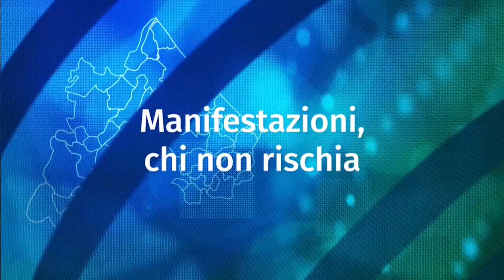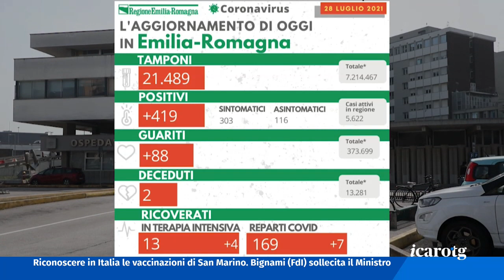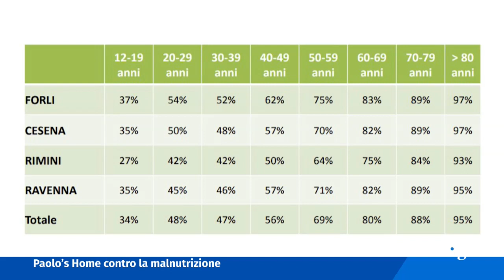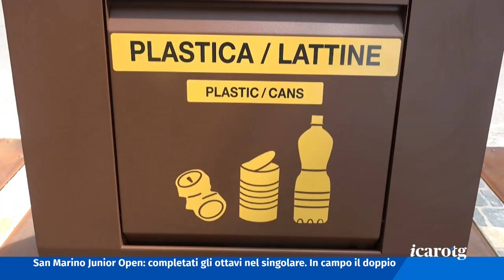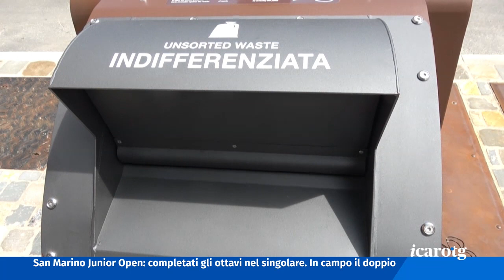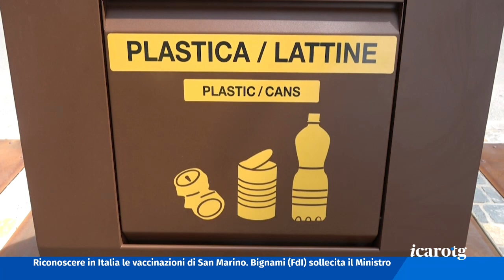Icaro TG del 28 Luglio 2021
Scattano le prime denunce per la manifestazione contro il green pass di sabato in piazza a Rimini. Non c’erano le necessarie autorizzazioni.

Seppur rivisto rispetto ai format pre covid, il Rimini Summer Pride rinuncia all’evento del 7 agosto: troppo complesso organizzare in sicurezza.

Coronavirus. Casi stabili in Emilia Romagna ma qualche segnale a cui fare attenzione come la ripresa delle intensive. Nei vaccini Rimini continua ad andare  a rilento soprattutto tra i giovani

Presentate ufficialmente a Rimini le prime quattro isole interrate per la raccolta differenziata in centro. Ne arriveranno altre dieci.